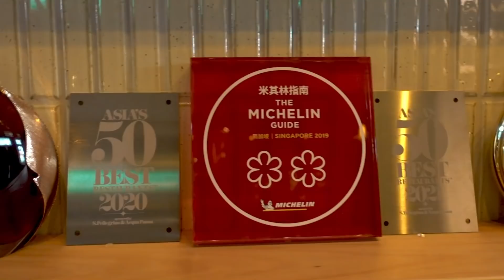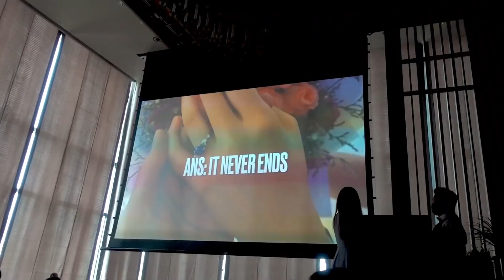Restoran Dengan Michelin Terbanyak! 13 Juta Tapi Worth It 🥲 Singapore Vlog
Vlog camera:
➫ Sony A5100 with 16-50mm f3.5-5.6